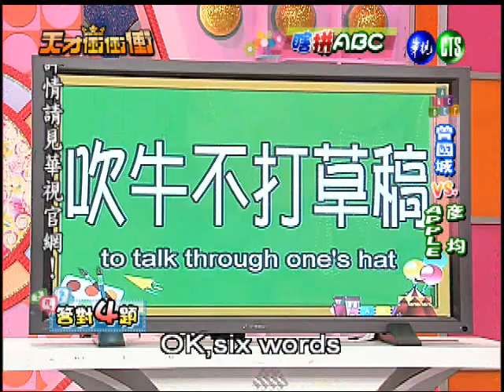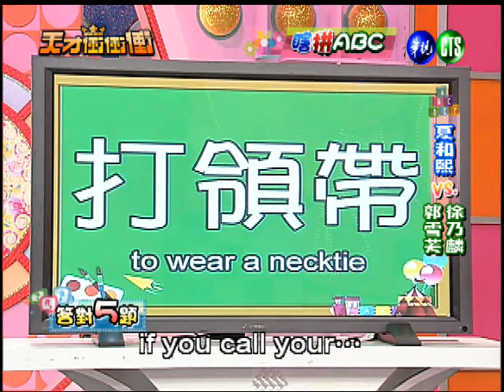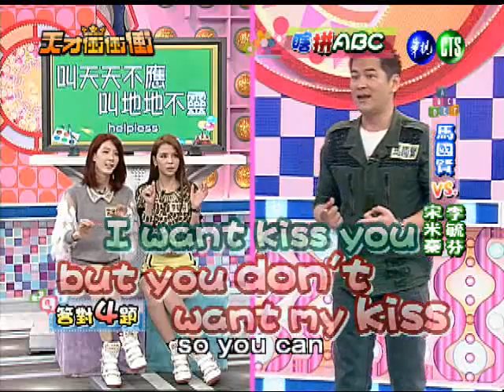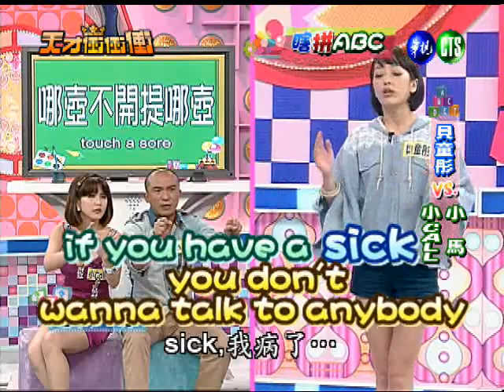1229天才衝衝衝-5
●天才衝衝衝●完整VOD